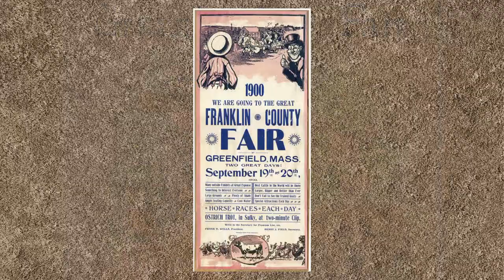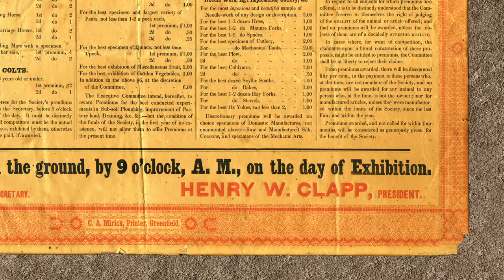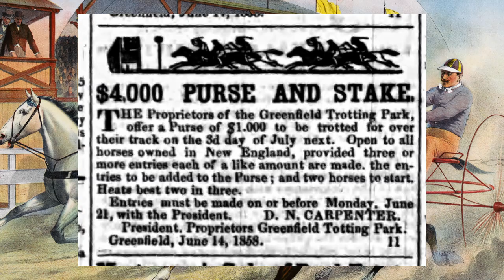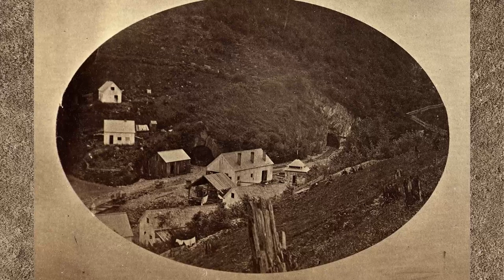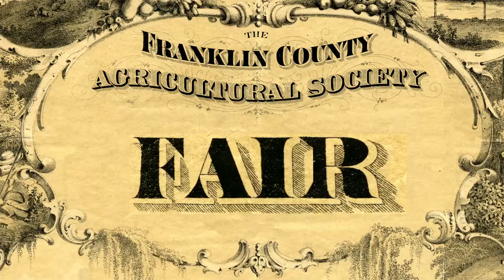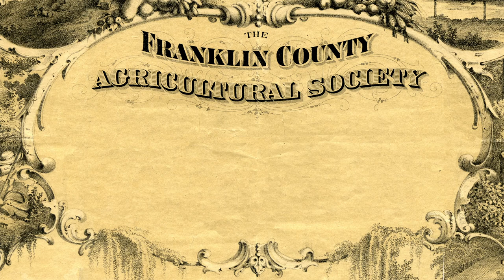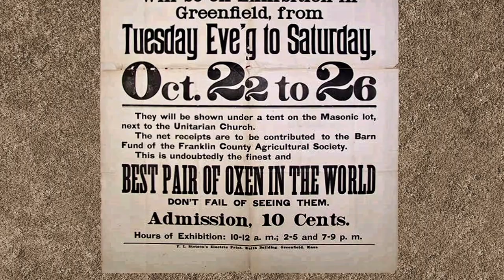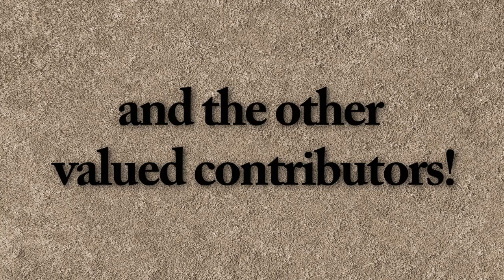Franklin County Fair History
American agricultural fairs became well established in the 1800s and remain  part of our culture today. Watch this 170 + year old example and learn why these fairs are still important and survive in a way that would still be familiar to their first visitors in the 1800s.